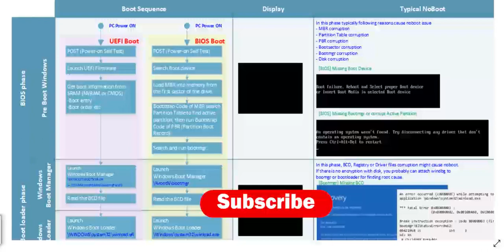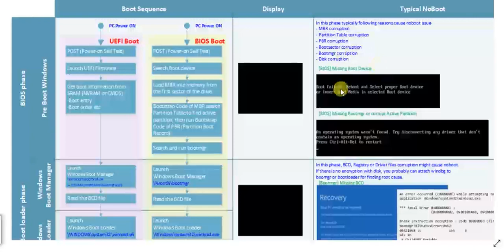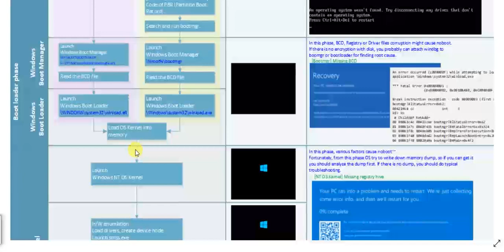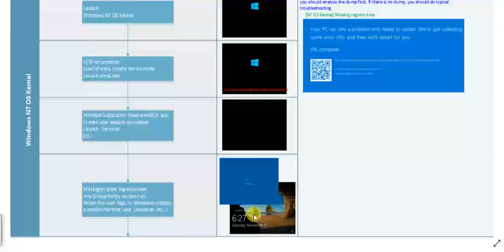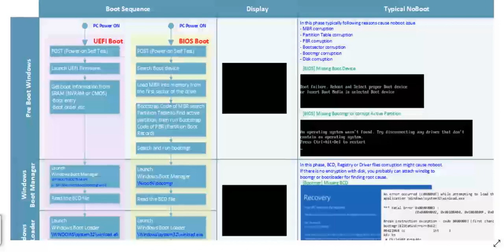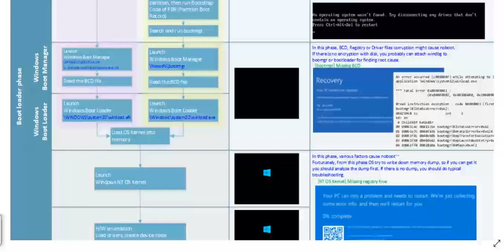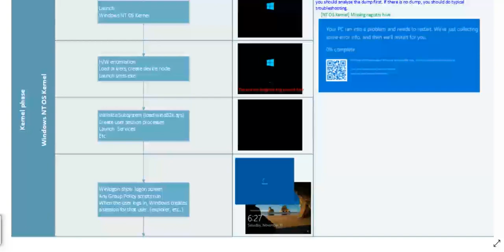Windows 10 Boot Process | Lecture 2 | Windows Basics for Beginners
In This Video brief explanation about Windows Boot Sequence.
The boot sequence is the order in which a computer searches for nonvolatile data storage devices containing program code to load the operating system (OS). Typically, a Macintosh structure uses ROM and Windows uses BIOS to start the boot sequence. Once the instructions are found, the CPU takes control and loads the OS into system memory.

The devices that are usually listed as boot order options in the BIOS settings are hard disks, floppy drives, optical drives, flash drives, etc. The user is able to change the boot sequence via the CMOS setup.

The boot sequence is also called a boot order or BIOS boot order.